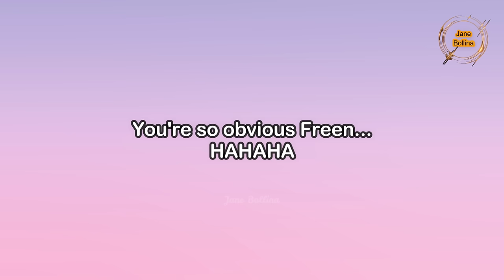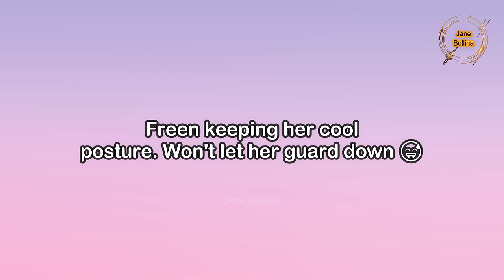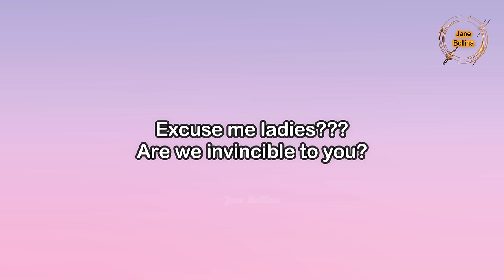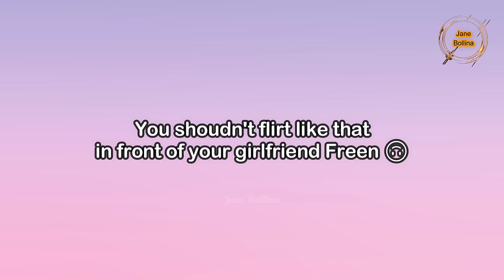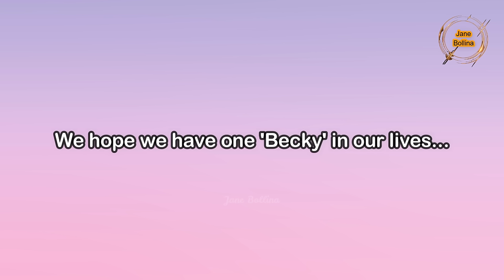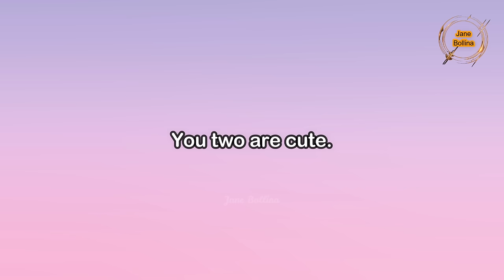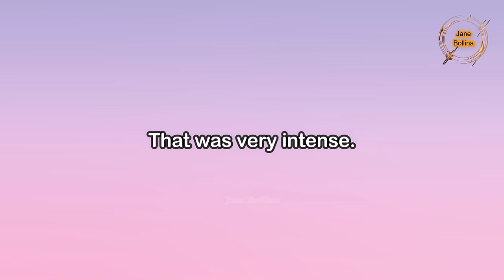[FreenBecky] Flirting Moments During GAP yuri 1st Fan sign | SOMEONE WAS JEALOUS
Asking for_
   *Extra Background Music:

Follow them for more English Translations and Updates